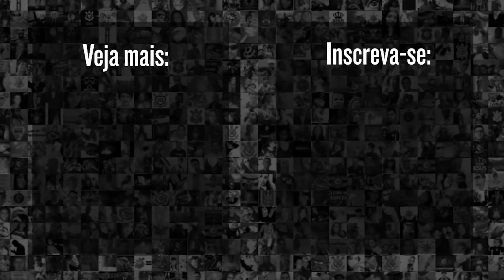CORINTHIANS 0 X 0 GRÊMIO (90 minutos em 5) - OLHA O QUE O TIMÃO (QUASE?) FEZ!!! (A CARA DO CLUBE)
Corinthians se doou até o último minuto, mesmo com dois a menos em boa parte do confronto diante dos gaúchos.

Andrew Sousa, jornalista aqui do Meu Timão, analista o duelo por completo e resumo em 5 minutos pra você, torcedor!